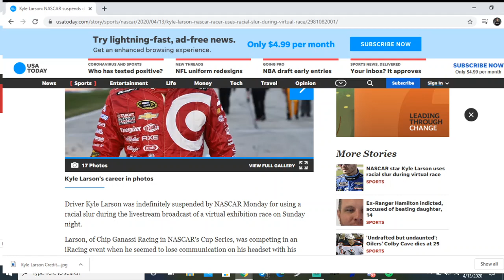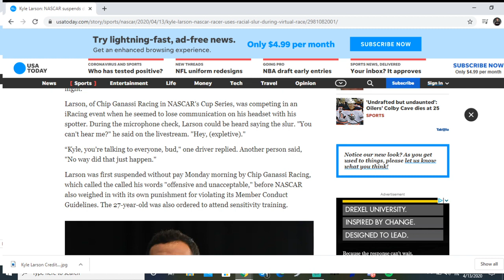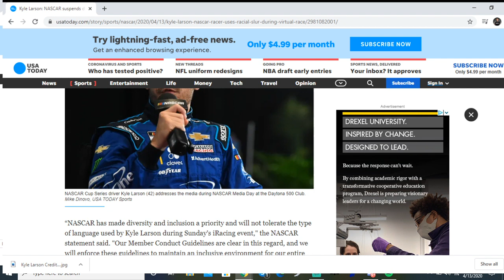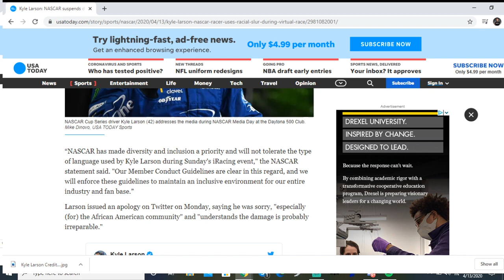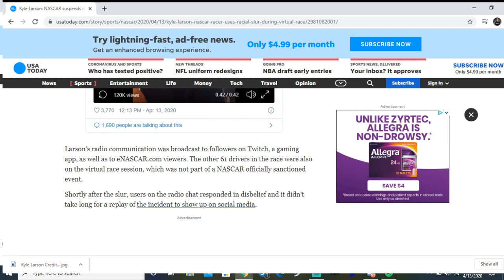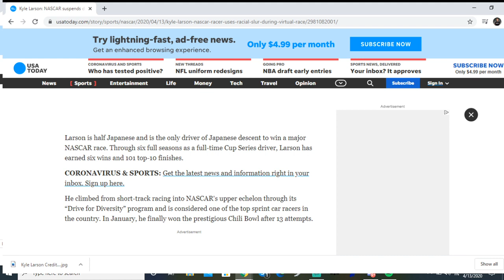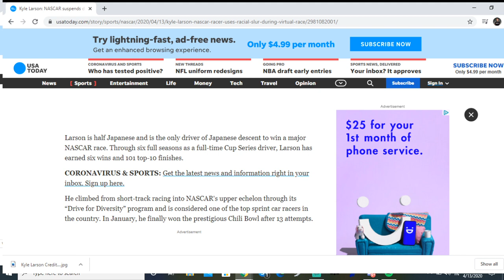Kyle Larson SUSPENDED By NASCAR Over Racial Slur